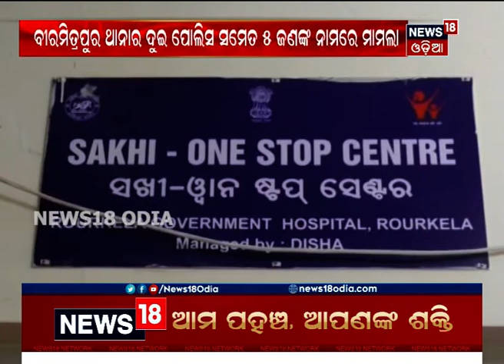ସୁନ୍ଦରଗଡ଼: ମହଙ୍ଗା ପଡ଼ିଲା ଗର୍ଭପାତ, ପୁଣି ଖାକିରେ ଲାଗିଲା ଦାଗ